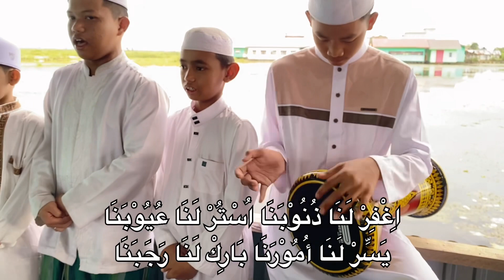Mantap & Merdu 😎 Qosidah Versi Terbaru Bulan Rajab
Mantap 😎 Versi Terbaru Qosidah Bulan Rajab
yang dibawakan oleh Santri Ihya Ulumuddin Asuhan Abuya H.M. Anwari Baihaqi

Vokalis
Hbb Husain Bin Anwar Al Mutohhar
Ahmad Maulana
Muhammad Sammani
Muhammad Rizki Al amin

Darbuk
Faiz Al Azhar

اللَّهُمَّ إِنِّيْ مُقِرٌ بِذُنُوْبِيْ أَنَا ضَعِيْف أَنَا عَاصِي أَنْتَ كَرِيْم أَنْتَ رَحِيْم اِغْفِرْ لَنَا ذُنُوْبَنَا اُسْتُرْ لَنَا عُيُوْبَنَا يَسِّرْ لَنَا أُمُوْرَنَا بَارِكْ لَنَا رَجَبَنَا

Setelah Menonton Video ini, jangan lupa Bersholawat kepada Sayyidina Muhammad SAW.

ﺍﻟﻠﮩﻢ ﺻﻠﮯ علے سيدنا محمد وعلےآلہ وصحبہ وسلم.

Terima Kasih.